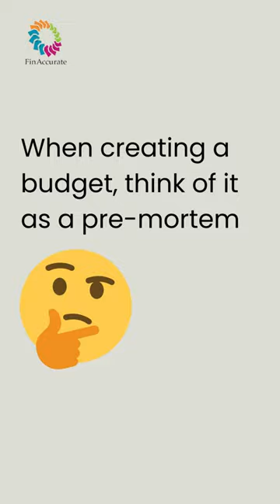Importance of Budgeting for Healthcare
It's easy to think of budgeting as a way to cut costs, but it's not just about saving money. Budgeting also helps you plan for the future and keep track of your expenses. It allows you to see where your money is going and how much you have left in your budget each month. This can help you avoid overspending on things like healthcare and other necessities.

Budgeting is also important because it helps you plan for unexpected expenses that may come up throughout the year. This is especially true when it comes to healthcare—unexpected illnesses or injuries can be very expensive if you don't plan ahead!

When it comes down to it, budgeting is a way to make sure that your finances are being managed properly and efficiently so that you can live comfortably without having to worry about whether or not there will be enough money left over at the end of each month (or quarter). It's also about making sure that the money you do have is going to the things that are most important to you, and making sure your needs are met.

When creating a budget, think of it as a pre-mortem—a way to predict what might happen if you don't have any emergency funds set aside for an emergency. Taking this approach will help you make decisions with more foresight, and can help keep you from making drastic changes in order to avoid financial trouble.

The rising cost of healthcare is a major concern for many families. As the cost of health care rises, it's important to understand how your insurance plan works and how much you can expect to pay out-of-pocket for services.